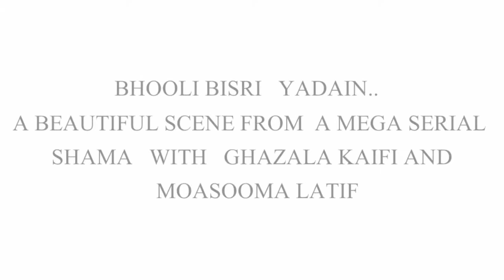Vidio Clip From Hit Serial Shama With Ghazal Kaifi and Masooma Laftif.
Video from Shabbir Rana